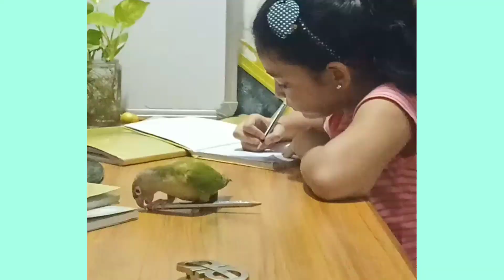Special Vlog from Palakkad Malampuzha Dam | രസകരമായ മീൻ വാങ്ങൽ മലമ്പുഴ ഡാമിൽ നിന്നും....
അമ്മായിടെ വീട്ടിൽ ഒരു ദിവസം

palakkadan beef biriyani